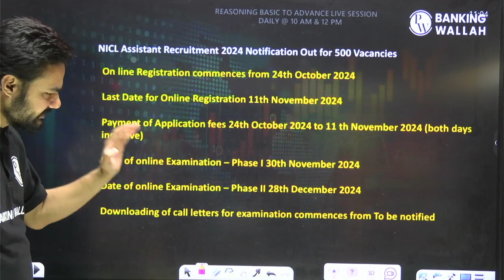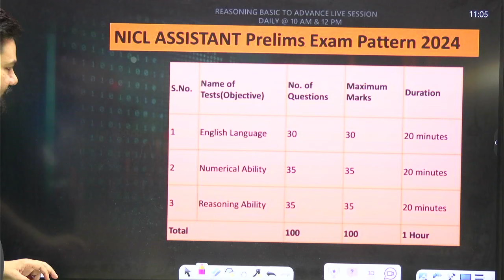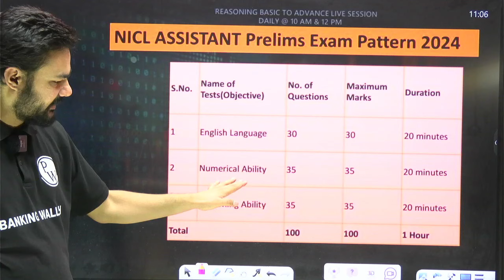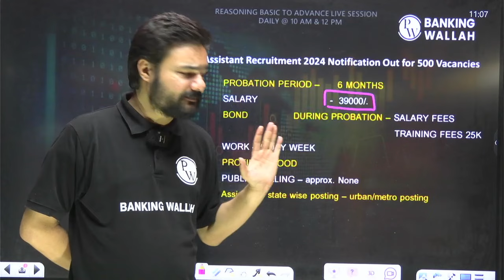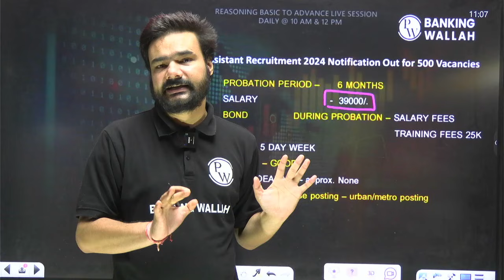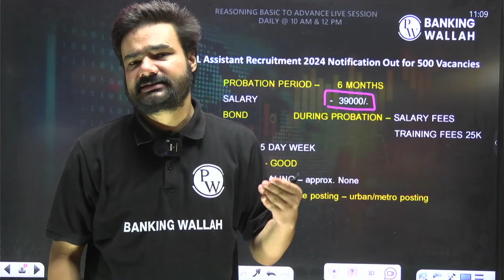NICL Assistant 2024 Notification | NICL Assistant Salary, Job Profile, Posting, LPT | Full Details